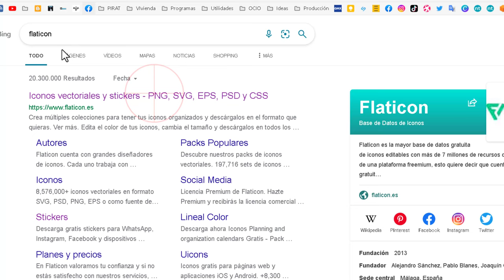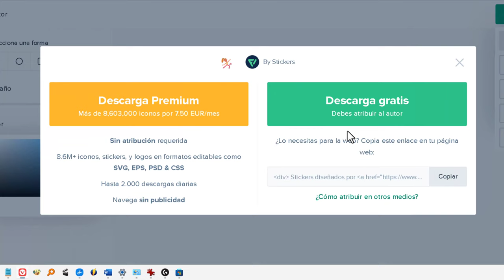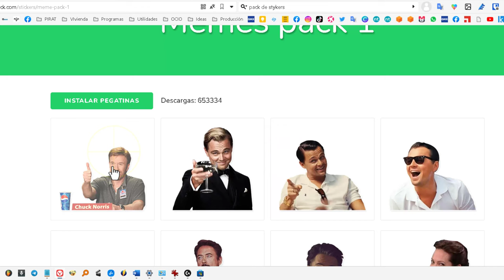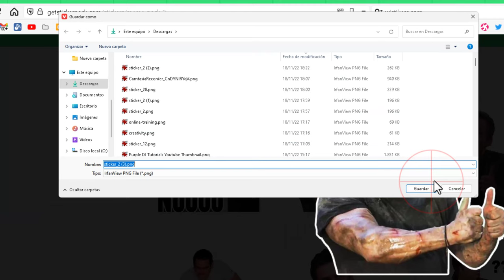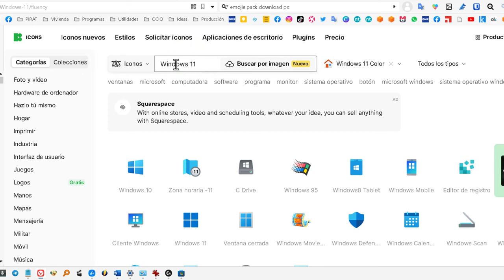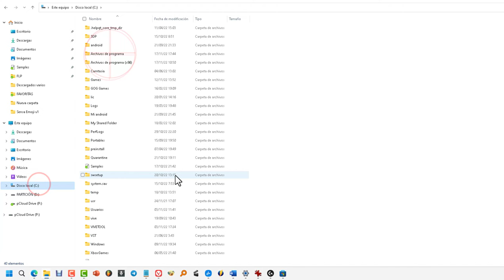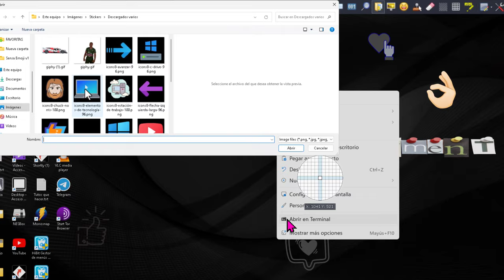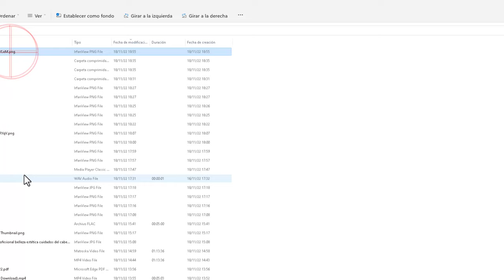Cómo descargar Stickers, Iconos, memes, emojis para instalar en SHAREX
Enseño cómo buscar, descargar, instalar y usar Stickers, Iconos, memes y emojis en ShareX gratis. Aunque no uses ShareX, te puede valer para tenerlos en tu pc para agregarlos a PowerPoint, Canva, Photoshop, o cualquier programa, así como, en cualquier aplicación tipo Telegram o WhatsApp.

0:00 Instalar ShareX
0:40 Webs para descargar Stickers, Iconos, memes y emojis
4:14 Truco para cuando no puedes guardar en PNG/JPG
4:50 Más páginas para descargar
5:54 Agregar Stickers a shareX
8:18 Truco para modificar el tamaño